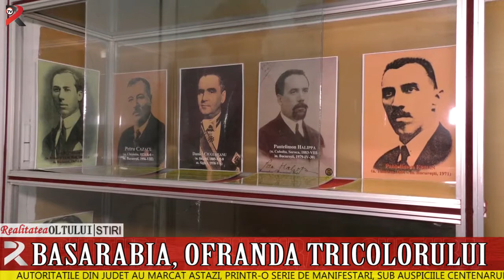Basarabia. Ofrandă tricolorului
Autoritățile din județ au marcat astăzi, printr-o serie de manifestări, sub auspiciile centenarului, Ziua Întâi a Marii Uniri. Au avut loc o serie de expoziții dar și de spectacole în cadrul căror au fost interpretate cântecele ăn care se invoca dorul de Basarabia și importanța acesteia pentru ,,Pridvorul Sfânt al României Eterne,,.